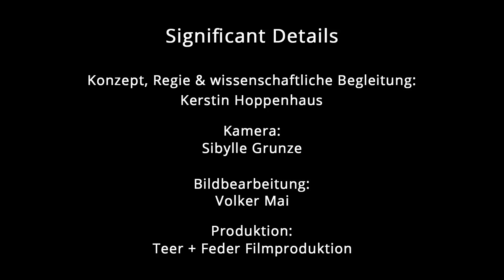Kolloidforschung mit Limonade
Das Büro von Katharina Landfester, der Direktorin des Max-Planck-Instituts für Polymerchemie in Mainz, überrascht mit Kinderbett, Spielecke und einer Limonadenflasche, in der Gelpartikel allem Schütteln zum Trotz stets auf der selben Höhe schwimmen. Im Interview aus der Reihe "Significant Details" spricht die Professorin über die Faszination der Polymerforschung, über ihre Mentoren und darüber, wie sie Familie und Beruf unter einen Hut bringt.

"Wunderkugeln aus Öl und Wasser": ein Artikel von Katharina Landfester in Spektrum der Wissenschaft, Juni 2013

Die Filmreihe "Significant Details":

Eine Spieluhr, die "La Paloma" spielt, ein Sofa, das einst vom Großvater gebaut wurde, und ein siliziumbeschichtetes Edelweiß -- was haben diese Dinge mit Wissenschaft zu tun? Für die Regisseurin der "Significant Details", die Dokumentarfilmerin und Biologin Kerstin Hoppenhaus, eröffnen sie einen ganz persönlichen Blick auf die Wissenschaftlerinnen, die sie für ihre zwölfteilige Filmreihe interviewt hat. Denn jedes dieser sehr persönlichen Objekte erzählt eine Geschichte -- ob von ungelösten Rätseln und unerwarteten Erkenntnissen, von Rückschlägen und Fehlern oder vom Aufbruch in ein Leben für die Forschung.

Das Bundesministerium für Bildung und Forschung und die Robert Bosch Stiftung fördern das Vorhaben. Projektträger ist das Zentrum Digitale Kulturen an der Leuphana Universität Lüneburg

Englische bzw. deutsche Untertitel sind zuschaltbar.